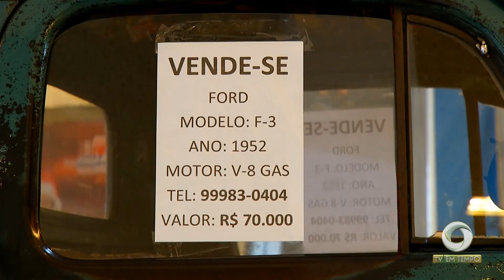Clientes e funcionários de mercadinho passam momentos de terror nas mãos de bandidos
03º BLOCO JORNAL 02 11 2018 - Clientes e funcionários de mercadinho passam momentos de terror nas mãos de bandidos